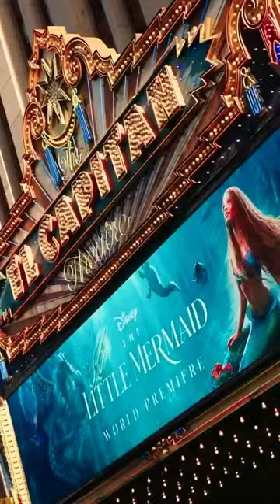This is what we live for! 🤩 Experience Disney’s TheLittleMermaid only in theaters May 26. 🐚🫧🌊